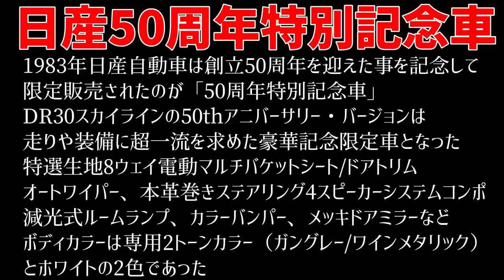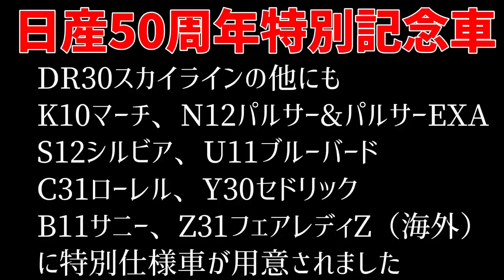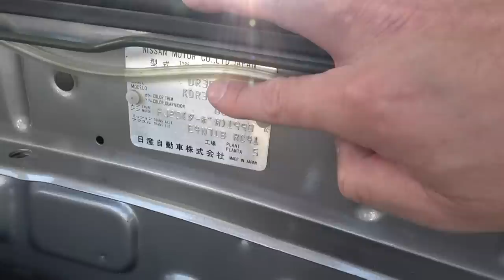【旧車】マニアに『中期仕様』と呼ばれる鉄仮面！稀少な日産50周年特別記念車も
【見どころ】
2022/4/3に岡山・鷲羽山展望台で開催された第11回R30スカイライン岡山ミーティング
通称・岡ミーに参加してきました！第11回目となる今年は晴天にも恵まれ
沢山のスカイラインが集合しました。
快晴に恵まれた今回はかなり多くのR30スカイラインが集結しました！
今回も稀少なノーマルから個性豊かな仕様のR30スカイラインをご紹介していきますが
R34GTRニュル専用色を纏ったゴールドの個体や、稀少な日産50周年特別記念車
そしてマニアの間で中期仕様と呼ばれる謎の仕様の鉄仮面をご紹介します！
恒例となったワンちゃんコントやマニアならではの会話もお楽しみください